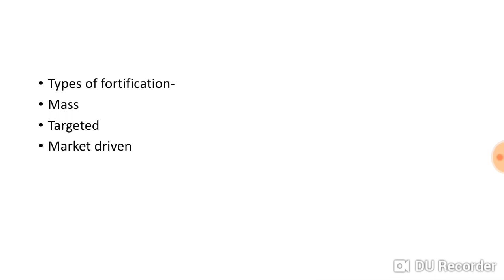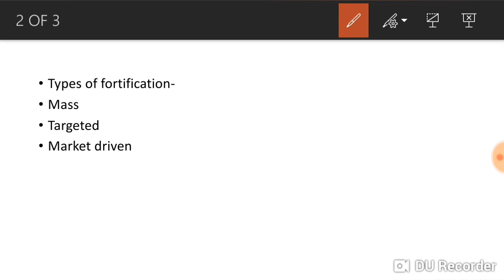Fortification / fssai to / cfso written exam 2019- 20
This video contains food fortification , types and criteria for determining mandatory or voluntary fortification.